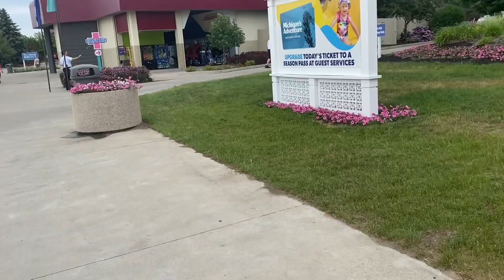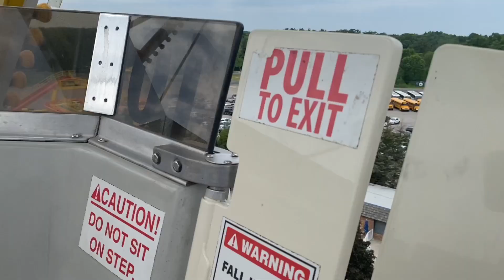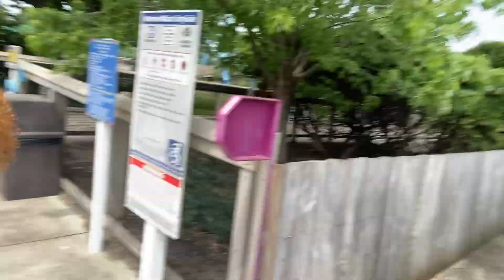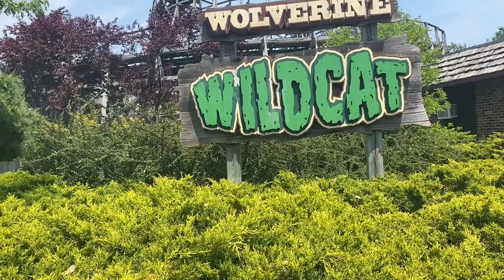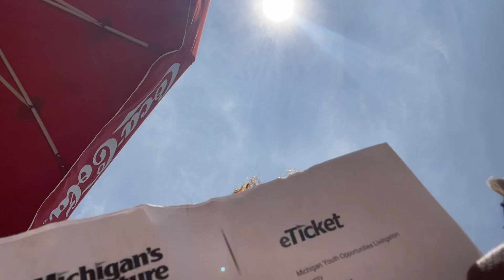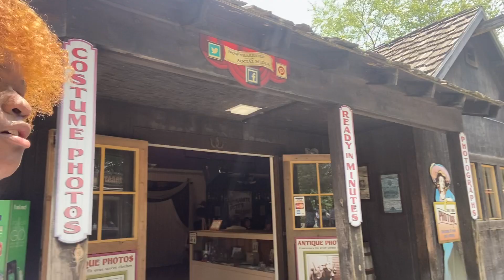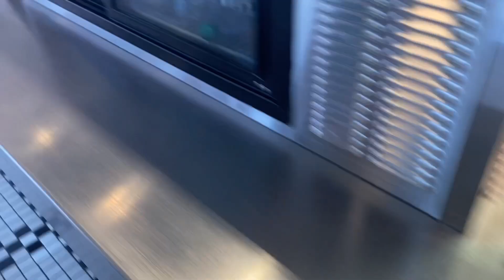“Extreme Michigan: Unleash Your Inner Adventurer!"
Hey guys, so today’s video I took a trip with my myoi group with other Foster youth and we went to Michigan aventures for a day if you guys could like comment and subscribe to this video get this video to 1K thank you for the support we are on the way to 1K subscribers so keep watching for more Bangerz🤍

Good afternoon can you go view my video leave a comment believe in a thumbs up if so, it would be greatly appreciate

Takes $0 to share a post and support🤍‼️